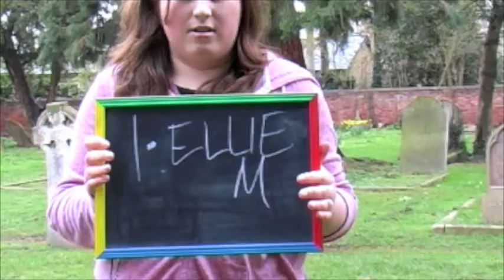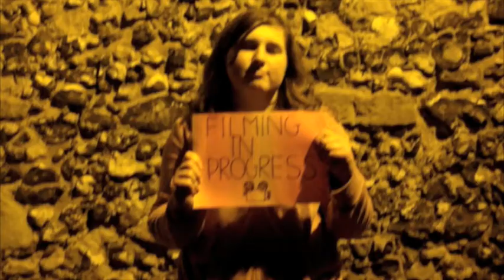Bloopers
Bloopers from our time filming our AS Media production
Jade Rainbow
Jodie Clark
M.B.White
Chloe Roche
And the amazing extras: Evil-ene, Kan, Georgina, Elena, Elle and Sam